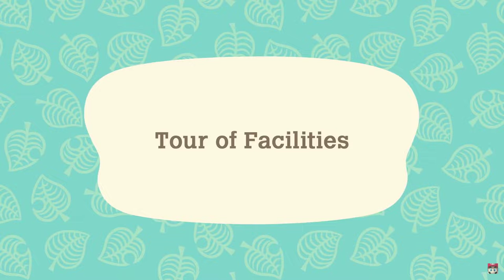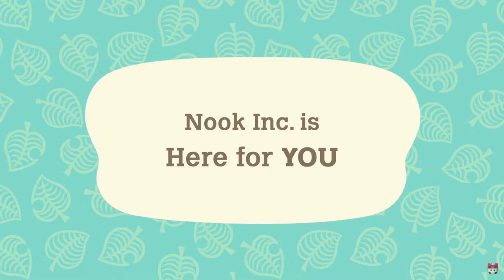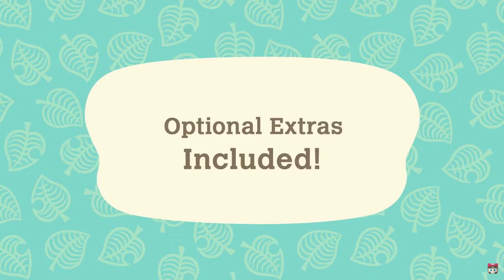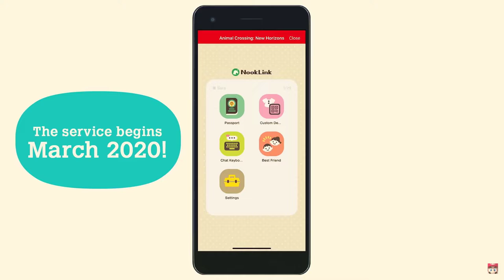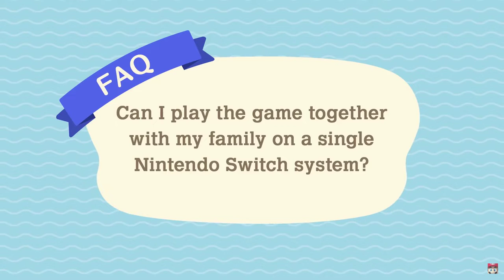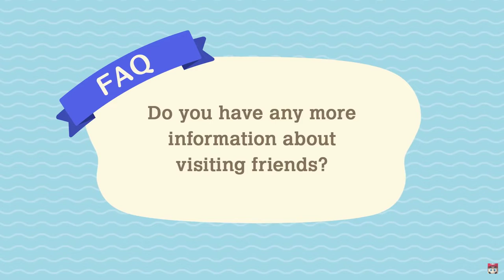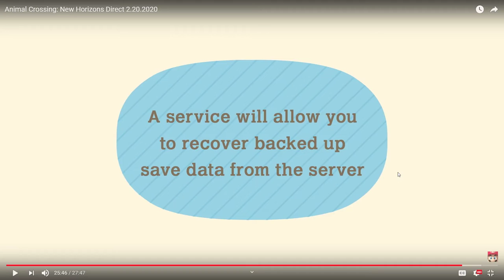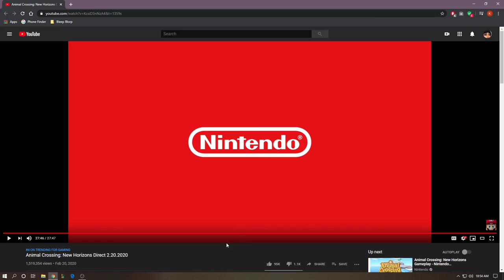Animal Crossing: New Horizons Direct Analysis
Nintento is finally giving us some news about Animal Crossing New Horizons in their longest direct since E3 2019! No face cam, but I "dive deep" into the itty bitty details and analyze the new information hidden in the depths of this Direct.